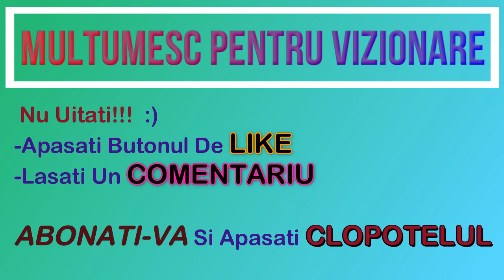Joc MASINI JEEP 4X4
Bucurați-vă de acest joc gratuit pe android realist cu mașini